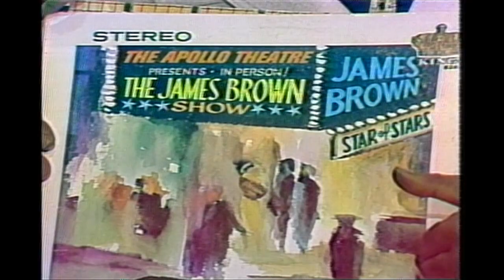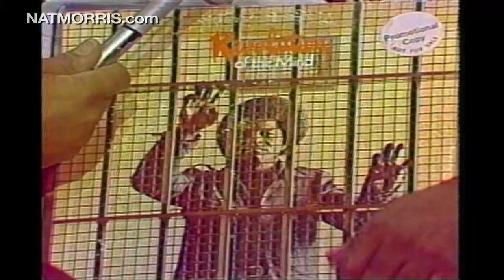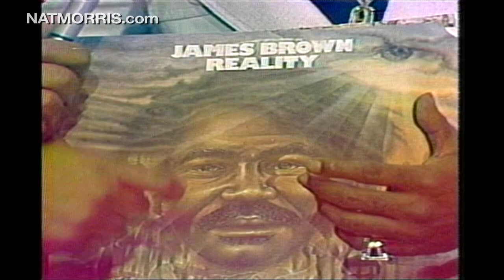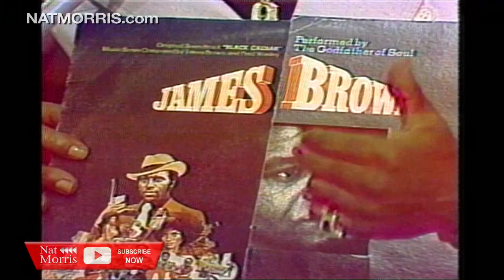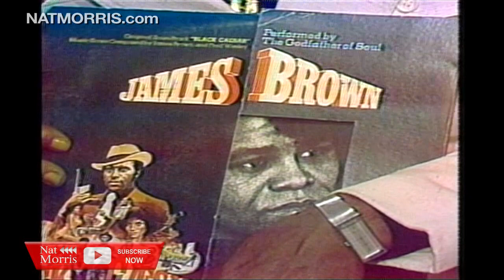Unbelievable! James Brown Reveals His Secret Behind Epic Albums!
James Brown Discuss His Albums | James Brown This Is A Man's World | James Brown Interview

Hello everyone!!! Today’s video is about James Brown discuss his albums, James Brown this is a man's world, James Brown interview. Check out this full interview and everyone will find out many things about his successful carrier with music and his albums.

James Brown, best known for his smoldering songs and revolutionary rhythmic style, is recognized worldwide as one of the highest figures in the popular music of the twentieth century. He has a strong cultural influence as a newsmaker, musician, activist, and peace activist, surpassing even the great actress she has achieved as the "Godfather of Soul".

James Brown had many monikers or stage names. Mr. Dynamite!!! Soul Brother #1, The Amazing Mr. Please, Please!!! and The Godfather of Soul. He tells us how he got the Godfather of Soul title and gives insight on 7 of his albums including "Live at The Apollo".   He tell us that he spent his money and recorded the album for $5700 in 1962. Those and many other facts come out in this interview.  See what he says when asked about his song, Say It Loud I'm Black and I'm Proud.